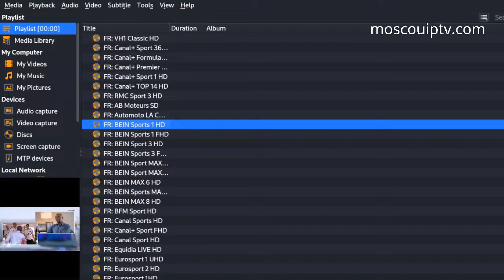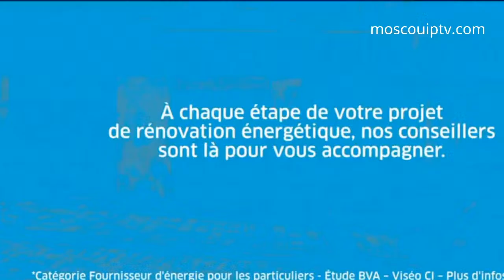real madrid today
Get Free access to World Channels TV & Latest Movies-Series :  moscouiptv.com